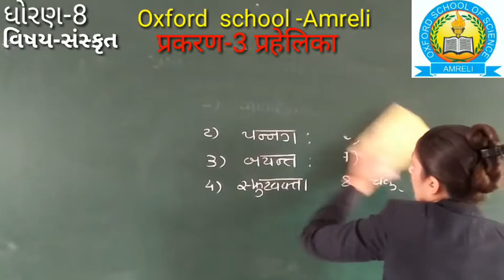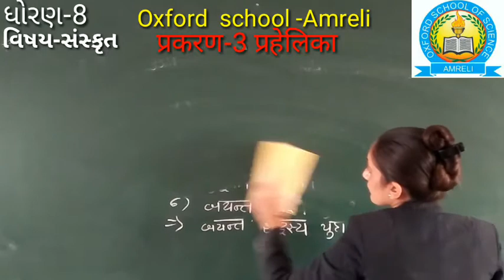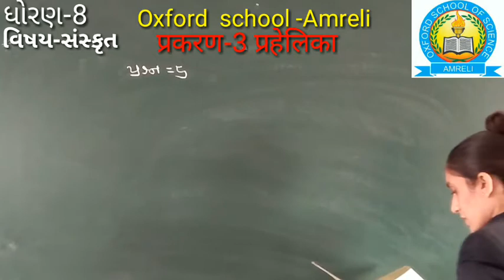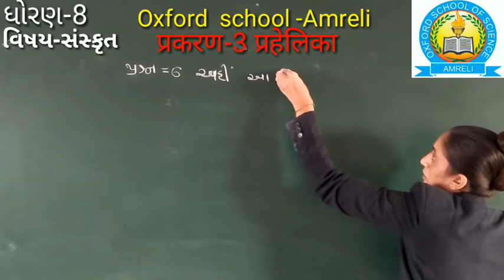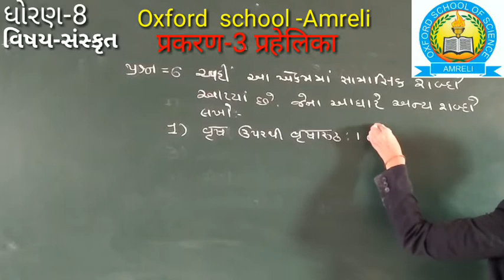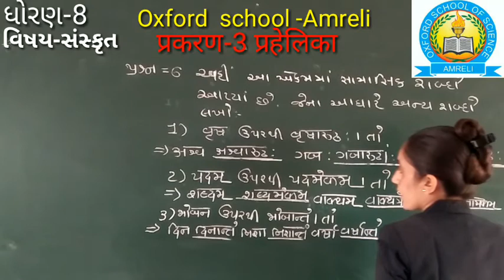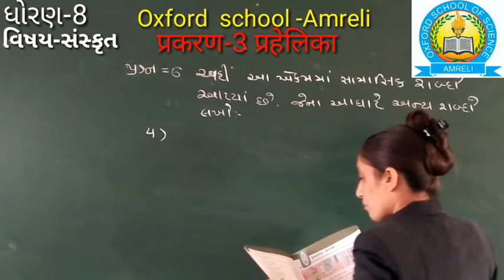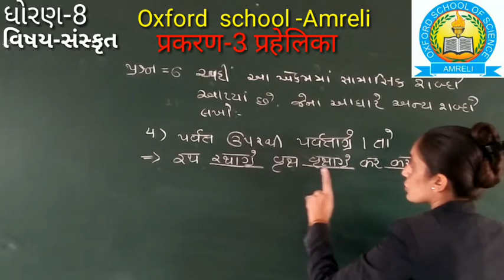STD 8 SANSKRIT CH-3 [PART-2] [25-12]